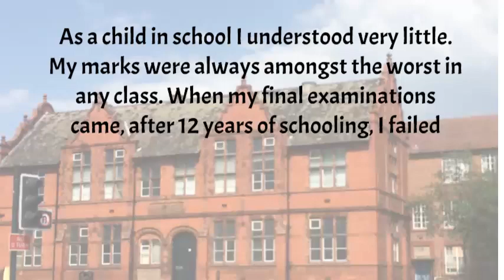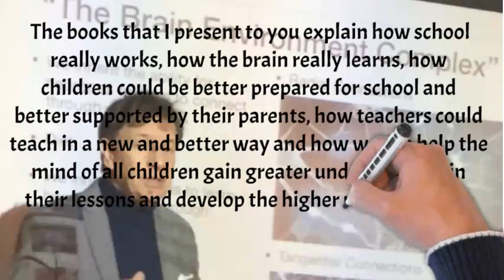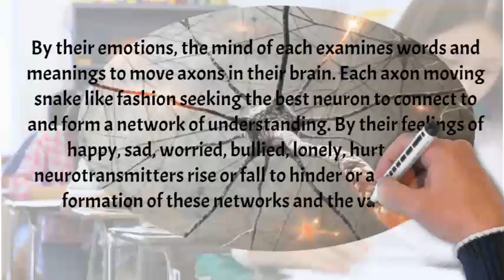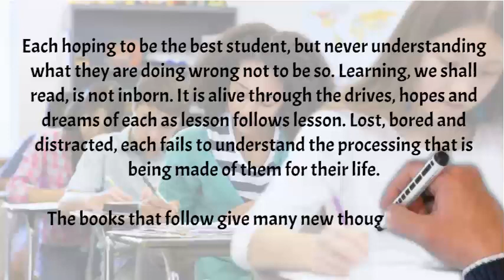Introduction to the life, works and books of ROY ANDERSEN